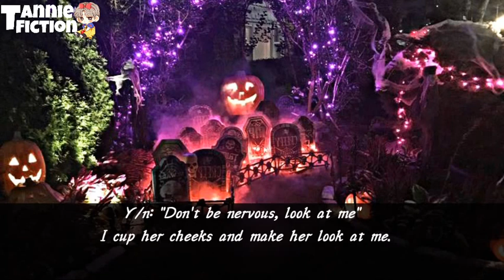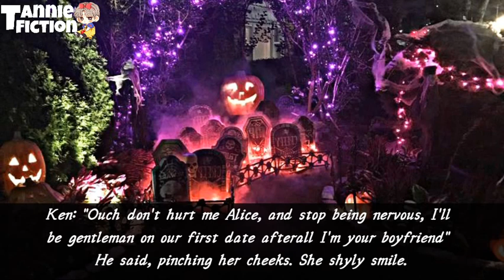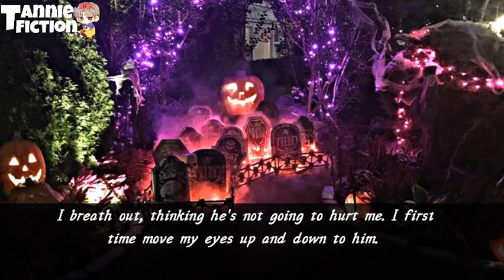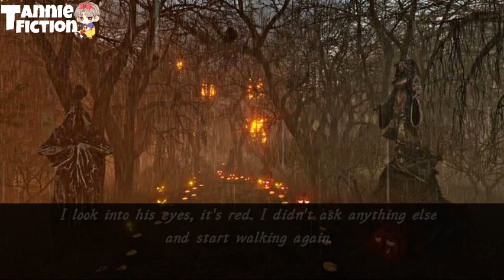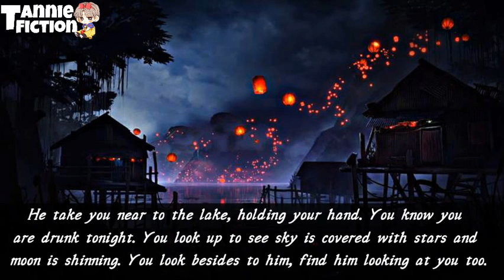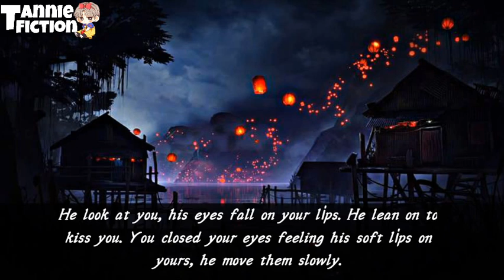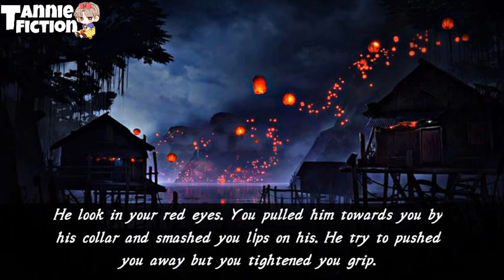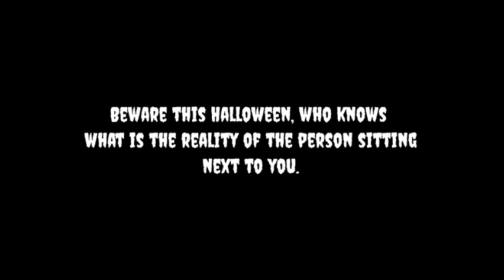ʕ𝙹.𝙹𝙺 𝙾𝙽𝙴𝚂𝙷𝙾𝚃ʔ 𝐇𝐀𝐋𝐋𝐎𝐖𝐄𝐄𝐍 𝐄𝐕𝐄}:-)🍁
◡◡◡◡◡◕ᴥ◕◡◡◡◡◡
        ʜᴇʏ... ɢᴜʏss ɪᴛ's ʏᴏᴜʀ ᴀᴜᴛʜᴏʀ
  𝐊𝐈𝐌𝐓𝐀𝐄𝐓𝐀𝐍𝐍𝐈𝐄 ᴡɪᴛʜ ᴀɴᴏᴛʜᴇʀ ғғ ᴡᴇʟʟ
   ᴛʜᴇ ɴᴀᴍᴇ ᴏғ ᴛʜɪs ғғ ɪs ᴏғ 𝐉𝐔𝐍𝐆𝐊𝐎𝐎𝐊
             "𝐇𝐀𝐋𝐋𝐎𝐖𝐄𝐄𝐍 𝐄𝐕𝐄"
     sᴏ ɪᴛ's ᴀᴄᴛᴜᴀʟʟʏ ᴀ ᴠᴀᴍᴘɪʀᴇ ᴛʏᴘᴇ ғғ.

 ◡◡◡◡◡◡◡◡◡◡◡◡◡◡◕ᴥ◕◡◡◡◡◡◡◡◡◡◡◡◡◡◡◡
ɪғ ʏᴏᴜ ʟɪᴋᴇ ᴛʜᴇ ᴠɪᴅᴇᴏ ʏᴏᴜ ᴄᴀɴ ᴀʟsᴏ ʀᴇᴀᴅ ɪᴛ ғʀᴏᴍ ᴡᴀᴛᴛᴘᴀᴅ ᴡɪᴛʜ ᴍᴏʀᴇ ɪᴍᴀɢɪɴᴀᴛɪᴏɴ 👇

 ◡◡◡◡◡◡◡◡◡◡◡◡◡◡◕ᴥ◕◡◡◡◡◡◡◡◡◡◡◡◡◡◡◡
𝐓𝐈𝐓𝐋𝐄 :- 𝙷𝙰𝙻𝙻𝙾𝚆𝙴𝙴𝙽 𝙴𝚅𝙴
𝐋𝐄𝐀𝐃𝐒 :- 𝙹𝙴𝙾𝙽 𝙹𝚄𝙽𝙶𝙺𝙾𝙾𝙺 𝙰𝙽𝙳 𝚈/𝙽
𝐖𝐑𝐈𝐓𝐄𝐑 :- 𝙺𝙸𝙼𝚃𝙰𝙴𝚃𝙰𝙽𝙽𝙸𝙴
𝐀𝐁𝐎𝐔𝐓 𝐅𝐅 :- 𝚁𝙾𝙼𝙰𝙽𝙲𝙴, 𝚅𝙰𝙼𝙿𝙸𝚁𝙴, 𝚂𝚄𝚂𝙿𝙴𝙽𝚂𝙴 𝙰𝙽𝙳 𝙽𝙴𝚆 𝙰𝙳𝚄𝙻𝚃

 ◡◡◡◡◡◡◡◡◡◡◡◡◡◡◕ᴥ◕◡◡◡◡◡◡◡◡◡◡◡◡◡◡◡
ɪғ ʏᴏᴜ ʟɪᴋᴇ ᴛʜᴇ ᴠɪᴅᴇᴏ, ᴅᴏ ᴏɴᴇ ʟɪᴋᴇ, ᴏɴᴇ ᴄᴏᴍᴍᴇɴᴛ ᴀɴᴅ ᴏғғᴄᴏᴜʀsᴇ sᴜʙsᴄʀɪʙᴇ ᴍʏ ᴄʜᴀɴɴᴇʟ ᴛᴏ ɢᴇᴛ ᴍᴏʀᴇ ᴀᴍᴀᴢɪɴɢ ғғ.

ᴛʜᴀɴᴋ ʏᴏᴜ
𝐊𝐈𝐌𝐓𝐀𝐄𝐓𝐀𝐍𝐍𝐈𝐄
ᴘᴇᴀᴄᴇ 🤞
               ◡◡◡◡◡◕ᴥ◕◡◡◡◡◡